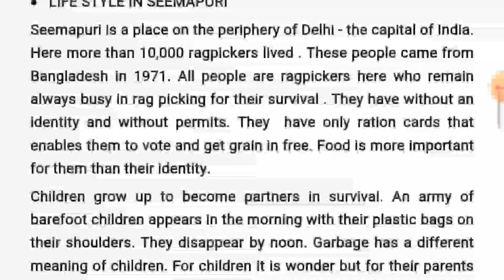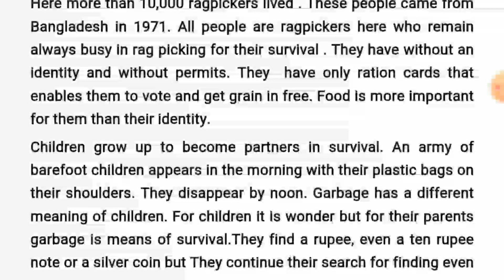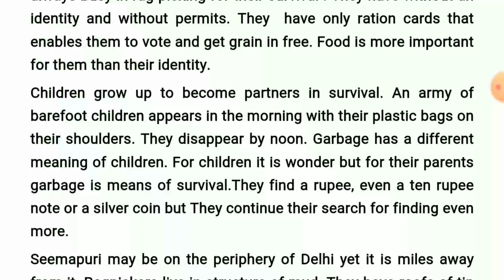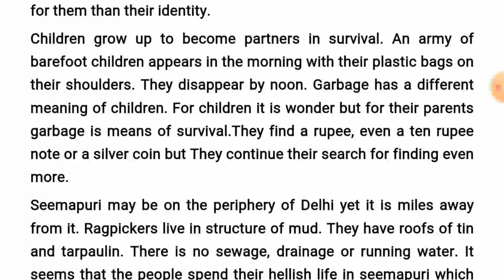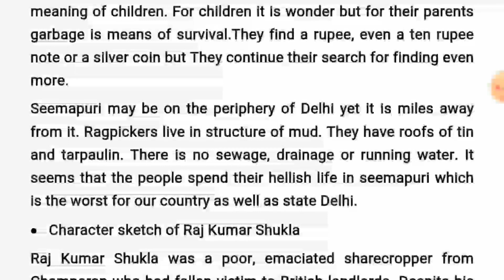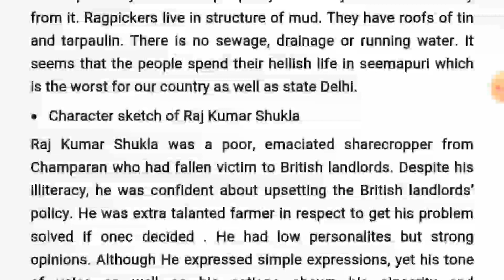Life style in Seemapuri || English class 12 lost spring || answer of life style in Seemapuri